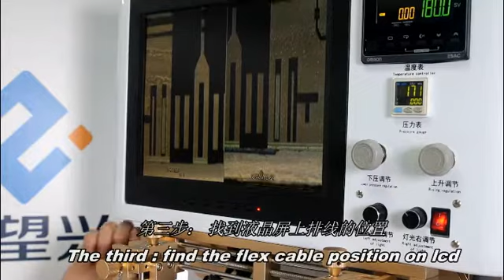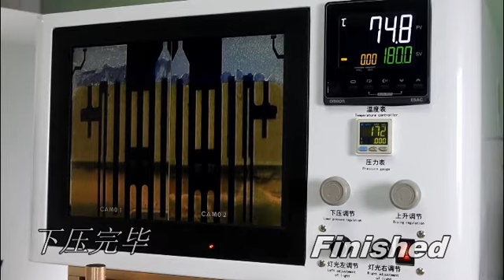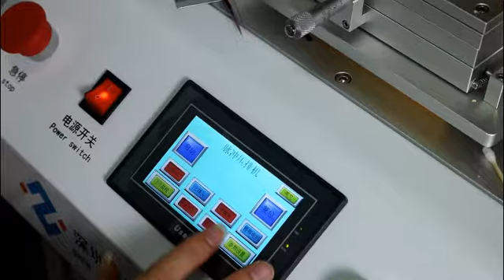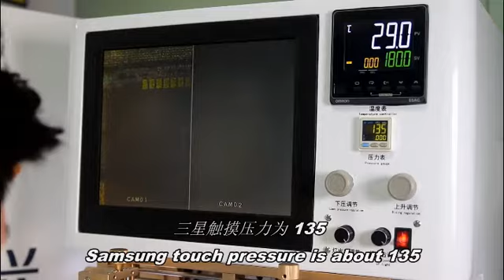ZWX Flex cable repair machine for SamSung display and touch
ZWX repair equitment factory